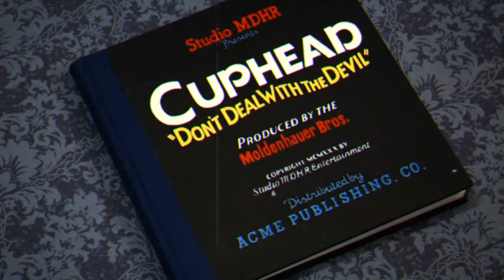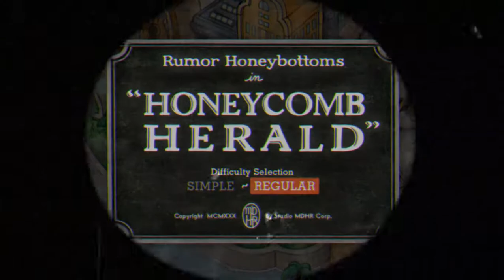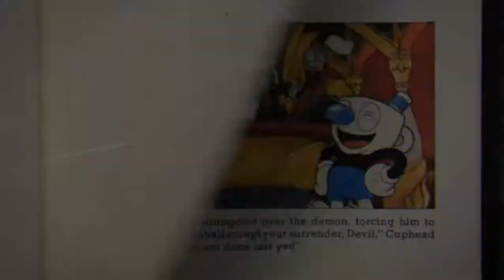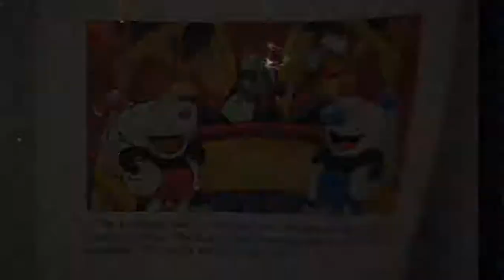Cuphead - Double Damage Mod [All Bosses]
0:26 - Tutorial
1:12 - Forest Follies
3:21 - Botanic Panic
4:13 - Clip Joint Calamity
5:31 - Mausoleum 1
7:07 - Ruse Of An Ooze
7:58 - Aeroplane Blueprint
8:15 - Threatenin' Zeppelin
9:15 - Floral Fury
10:08 - Die House 1
10:34 - Sugarland Shimmy
11:55 - Pyramid Peril
13:16 - Carnival Kerfuffle
14:48 - Fiery Frolic
15:57 - Aviary Action
17:14 - Die House 2
17:34 - Honeycomb Herald
18:35 - Shootin N' Lootin
19:54 - High Sea Hi-Jinx
21:01 - Dramatic Fanatic
22:22 - Junkyard Jive
23:43 - Murine Corps
24:44 - Railroad Wrath
26:35 - All Bets are Off
29:38 - One Heck of a Time